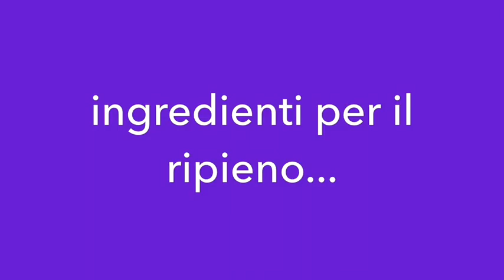Biscotti per cani- Biscotti ripieni - Sfizi a 4 zampe 🐾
Uno dei modi più sani ed economici per premiare
il vostro amico a quattro zampe,è quello di preparare dei deliziosi
biscotti fatti in casa.

Ingredienti impasto:
200 gr. Farina di riso
100 ml brodo di carne
1 uovo
1 cucchiaio olio di oliva

Ingredienti ripieno:
100 gr. Farina integrale
1 uovo
100 gr.carne ( pollo e manzo)
50 gr. Verdura ( carota e zucchina)